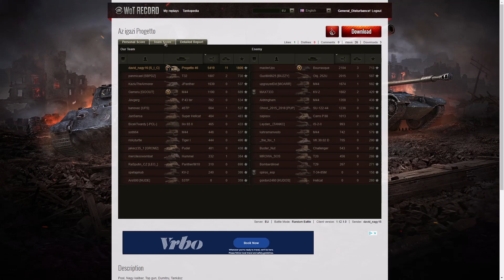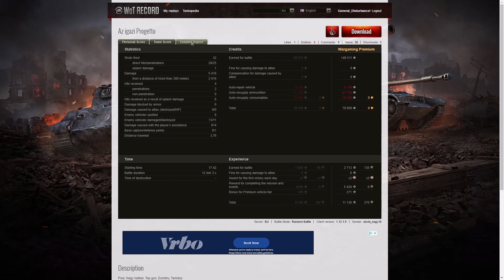Progetto M35 mod. 46 - david_nagy16 [S_I_C]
This replay is from 22 April 2021 on Redshire.
The player was david_nagy16 [S_I_C] in the Progetto M35 mod. 46.

Video Contents
00:00 Intro
00:08 Battle
12:25 Results